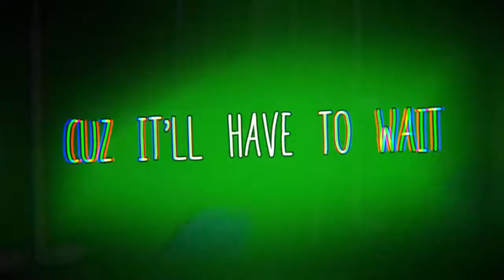[ENG] Good To Be Alive - Among Us Song - Lyrics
AnOtHeR OnE..
AnOtHeR ONe
and
AnOtHer One...

Wanna more lyrics videos?
Suggest a song in the comments!